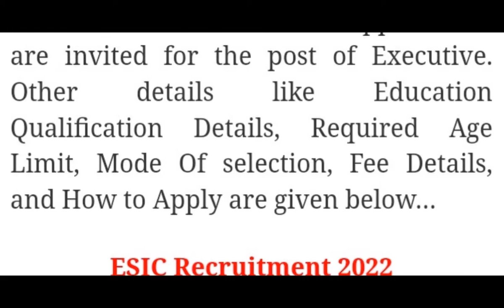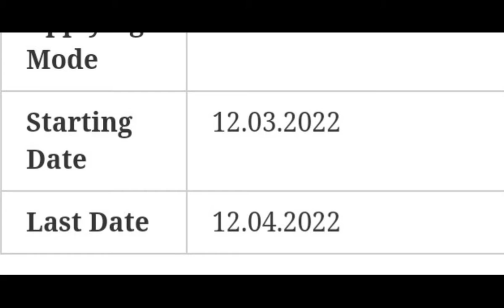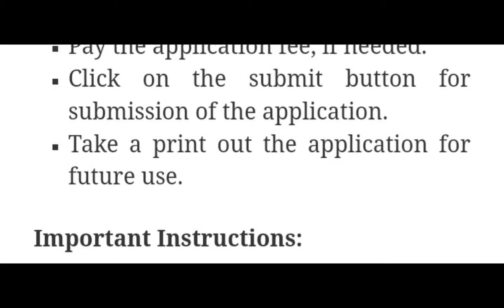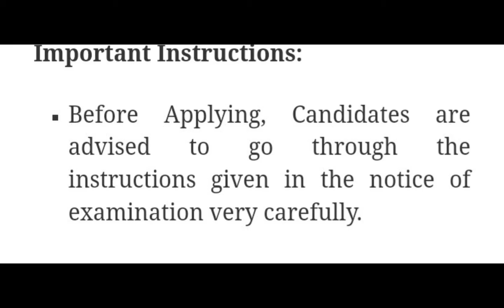ESIC లో ఉద్యోగాలు 2022||డిగ్రీ తో ఉద్యోగాలు||esic notification 2022||వెంటనే పూర్తి వివరాలు చూడండి